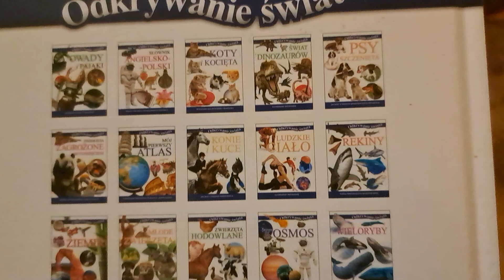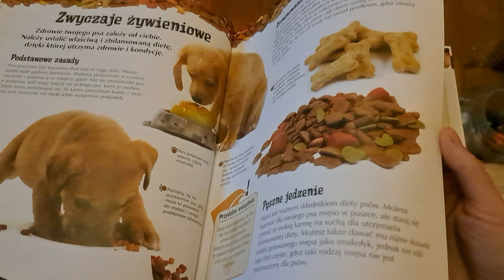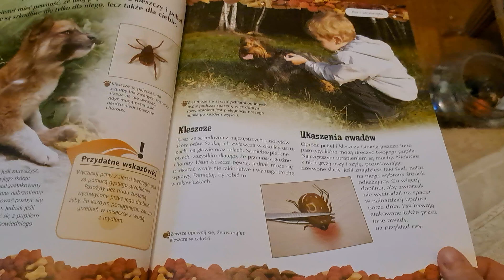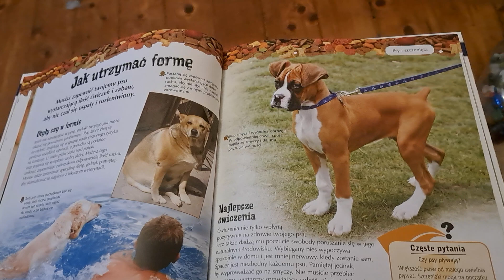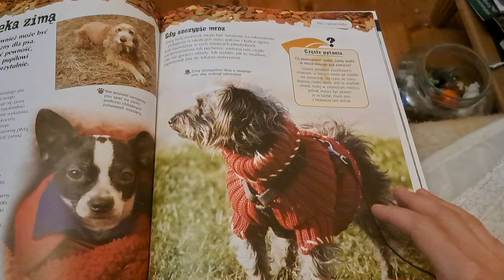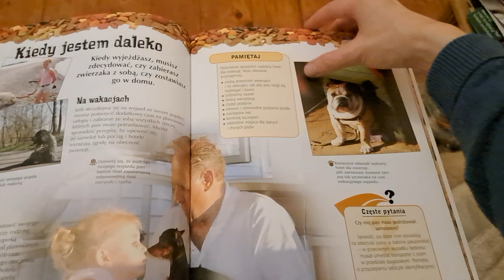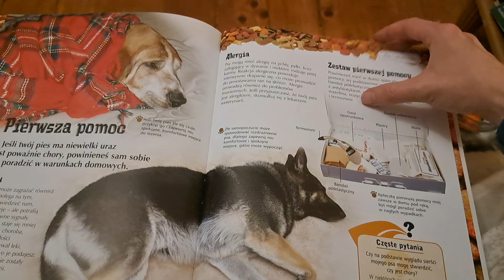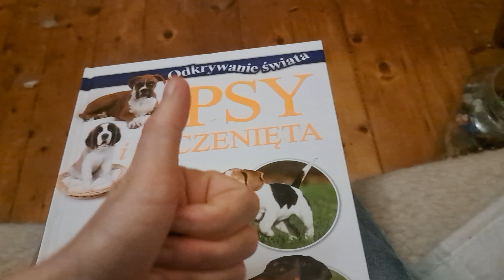książka psy i szczenięta odkrywanie świata 🐩🐕 psów 🐩🐕